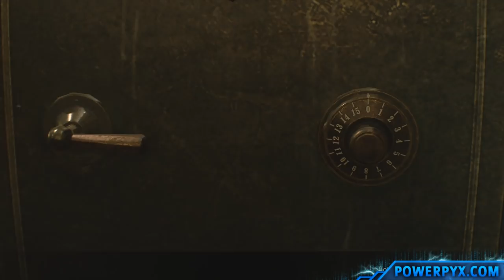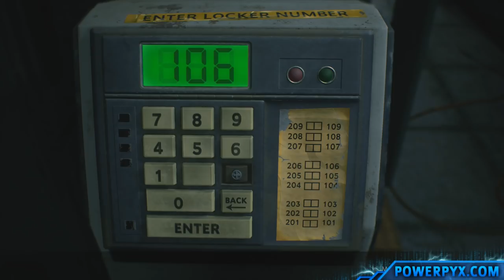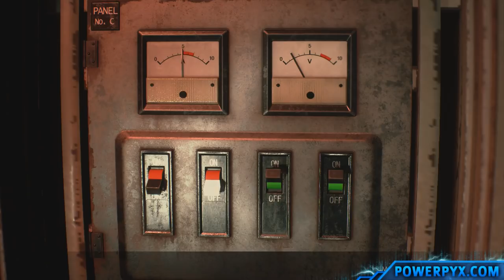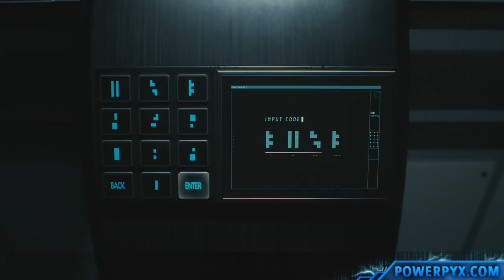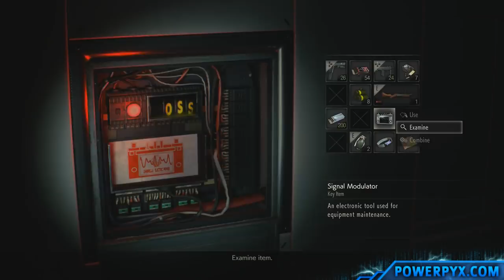Resident Evil 2 Remake Full Game Walkthrough Speedrun S+ - Standard Difficulty (0 Deaths)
Full Resident Evil 2 Walkthrough for Claire's Story, S+ Rank, 0 Deaths, Normal Difficulty, in less than 14,000 Steps for trophy "A Small Carbon Footprint" & "Sizzling Scarlet Hero". Final Time 2:07:42.

This was a first playthrough without using Infinite Ammo Unlocks. When you've beaten the game once on Normal with S-Rank you get a pistol with Infinite Ammo that would make this A LOT faster. This video is what a first playthrough without these unlocks would look like, but it can definitely be done much faster with infinite ammo. On Assisted Mode it would also be faster, but to earn the gold trophies and S-Ranks you must play on Standard Difficulty.

*Played by PowerPyx.com staff writer DK (SnowNinjaRaccoon)*